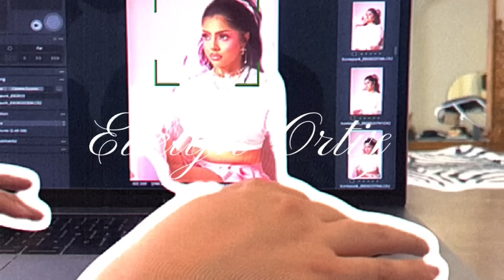Let my hairstylist do WHATEVER she wanted...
hey girllll hope you enjoyed today’s video! I had SO much fun unlocking a new character.

Hairstylist's instagrams:
Sara: sarababeeh
Candice: hairbycandiceg

Love you! Let me know what you think about my hair🎀